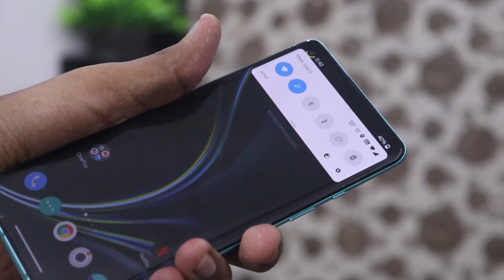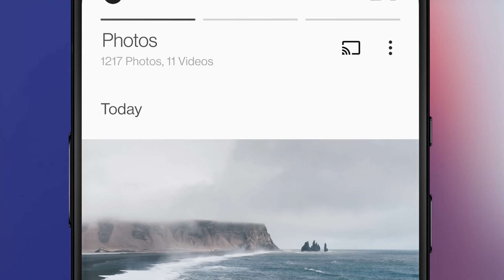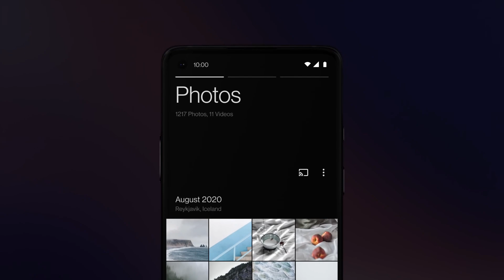Oneplus 8T Launch in India - Official Specification | Oneplus 8T Unboxing | Oneplus 8 vs Oneplus 8T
Oneplus 8T Full Specification Review
Hey viewers
Aaj ke is video me maine apko btaya hai Oneplus ke upcoming phone 8T ke bareme jo 14th Oct ko India me launch hone wala hai jisme milta hai is baar ek 2.5D Flat Display with 120Hz saath me Snapdragon 865+ Processor.
Extra Best Smartphones Under 15k:
1. Vivo U10
2. Realme U1
3. Honor 8X
4. Realme 3 Pro
5. Redmi Note 8
Video Cover:
🔥 Oneplus 8T vs Oneplus 8
🔥 Oneplus 8T launch Date
🔥 Oneplus 8T Price in India
🔥 8T Oneplus Unboxing
🔥 Oneplus 8T Specification Review